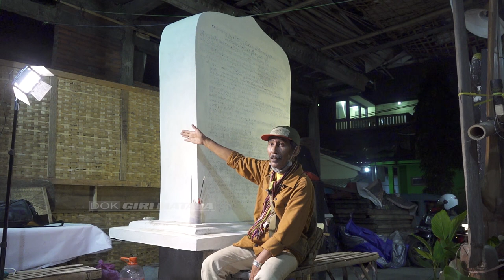Sejarawan Dwi Cahyono - Sanguran (Prasasti Kutukan) Part 3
Bpk. Dwi Cahyono dikenal sebagai sejarawan atau arkeolog,beliau juga mengajar di salah satu perguruan tinggi di Malang.
Keahliannya di bidang sejarah terutama sejarah masa Hindu-Buddha tidak di ragukan lagi. Dalam proses pembuatan Replika Prasasti Sangguran, Dwi Cahyono sebagai salah satu pemberi masukan mengenai sejarah dan mengenai prasasti Sangguran.
Prasasti Sangguran menurutnya bisa menjadi sebuah petanda Hari Jadi Daerah Kota Batu.
                                                    Sangguran Terkesan “Prasasti Hadiah”
Prasasti itu disebut dengan “Sangguran” mendasarkan pada nama desa arkais (kuno), yang oleh prasasti ini dikabarkan pernah mendapat anugerah (waranugraha) istimewa berbentuk “pengubahan status administrasi desa”, dari desa biasa menjadi desa perdikan (sima atau swatantra). Pada mulanya prasasti Sangguran bertempat di desa bernama “Ngandat”. Dalam perkembangannya, yakni pasca kemerdekaan RI, areal Ngandat menciut, kini tinggal menjadi salah satu diantara dua dusun di wilayah Desa Mojorejo Kecamatan Junrejo Kota Batu. Berdasar tempat asalnya di Ngandat itu, prasasti ini disebut juga dengan “Prasasti Ngandat”.

Prasasti bertarih Saka 850 Saka (koversi dalam tarih Masehi : 2 Agustus 928) tersebut, konon oleh Letnan Gubernur Jawa (1811 – 1816) Sir Thomas Stamford Bingley Raffles dihadiahkan kepada atasannya, yaitu Gilbert Elliot Murray Kynynmound, 1st Earl of Minto (lebih dikenal dengan “Lord Minto”).yang kala itu menjabat Gubernur Jendral India di Calcutta (tahun 1806 hingga 1813). Hampir seabad lamanya (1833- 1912) Kolkata dijadikan ibu kota India. Setelah purna tugas di Calcutta dan kembali ke Inggris, prasasti Sangguran pun turut dibawa pulang, dan selanjutnya dijadikan sebagai salah satu benda koleksi di tempat kediamannya (disebut “Minto’s House), yang kini berada Schotlandia (dahulu masuk dalam wilayah Britania Raya). Oleh karena itu, prasasti Sangguran acap pula dinamai dengan “Batu Minto (Minto Steen)”.

Sebenarnya, disamping prasasti Sangguran itu, ada prasasti lain yang berasal dari era pemerintahan Airlangga, yaitu prasasti Pucangan (tahun 1041/1042 Masehi) yang juga dihadiahkan oleh Raffles kepada Lord Minto yang ketika itu berkedudukan di Calcutta. Oleh karena itu, prasasti Pucangan juga dinamai dengan “Prasasti Calcutta”. Anehnya, dari dua prasasti yang dihadiahkan oleh Raffles kepada Minto itu, hanya prasasti Sangguran yang dibawanya pulang ke Eropa, sedangkan prasasti Pucangan ditinggal di Calcutta hingga kini. Mengapa Th. S. Raffles “menghadiahkan” dua buah prasasti yang berasal dari Jawa tersebut kepada Lord Minto?

Nampaknya, hal itu semacam “gratifikasi” dari seorang pejabat bawahan (Raffles) untuk “menyenangkan hati” atasannya (Minto), lantaran Minto memiliki memori atas Jawa. Meski cuma sebentar, pada tahun 1811 dia sempat ditugasi menjadi Gubernur Letnan Hindia-Belanda, sebelum posisi ini pada tahun yang sama dioper kepada Th. S. Raffles. Pada konteks ini prasasti Sangguran yang memuat berita tentang hadiah (anugerah) istimewa dari Raja Wawa (Bawa) kepada kelompok penempa logam pada era pemerintahan kerajaan Mataram di masa Hindu- Buddha, kembali dijadikan “hadiah” oleh Raffles kepada Lord Minto (pejabat atasannya).